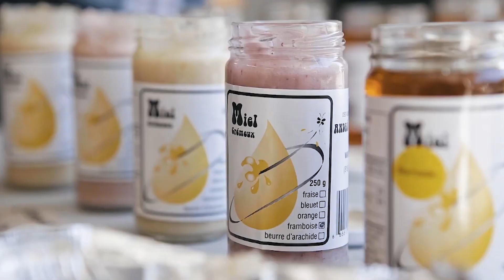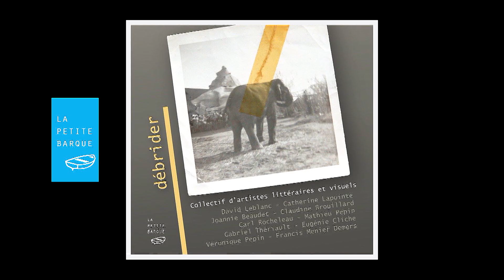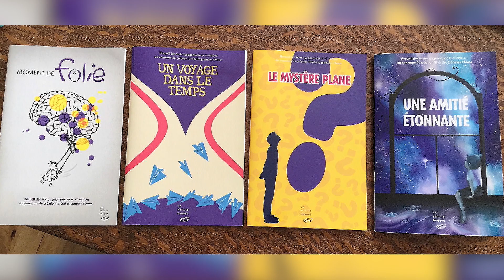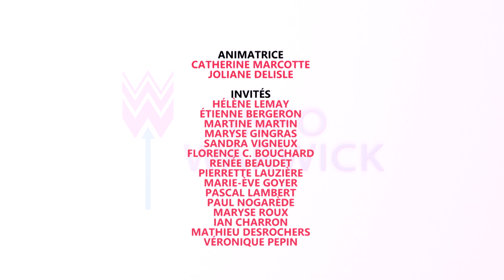Info Warwick : Printemps 2020 - Rétrospective 2019-2020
8 juin 2020
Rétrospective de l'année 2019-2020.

EM-EV20-WARW-001